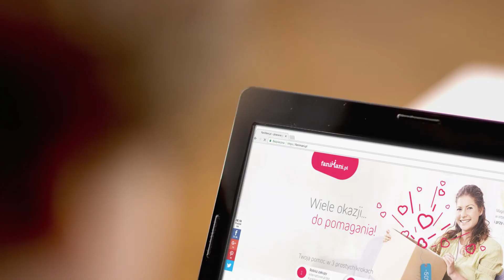Wspieraj nas na FaniMani.pl - ProFelis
ProFelis - wspieraj nas robiąc zakupy w ponad 1000 sklepach przez FaniMani.pl. To nic nie kosztuje, a część wartości Twojego zamówienia trafia do naszej organizacji. Szczegóły